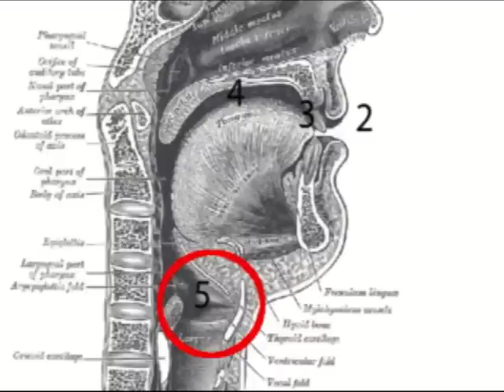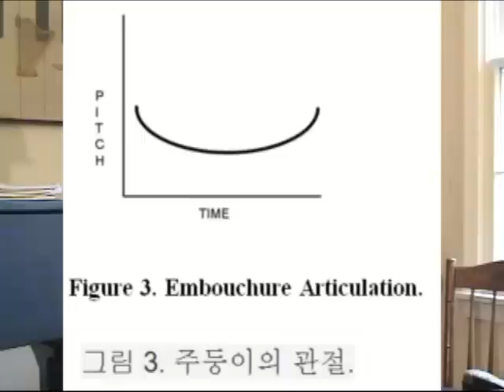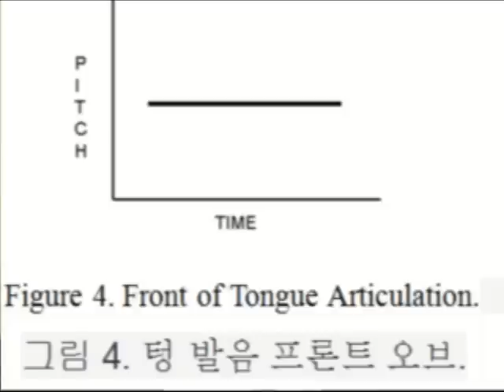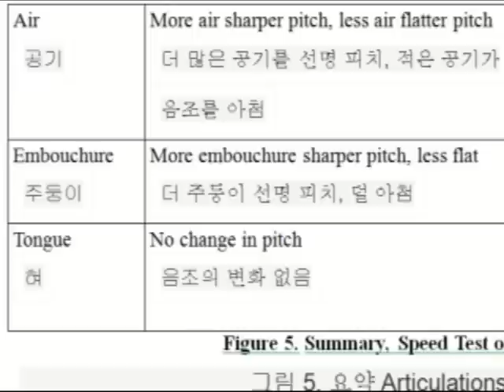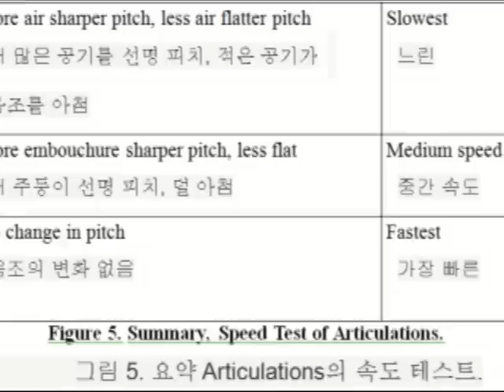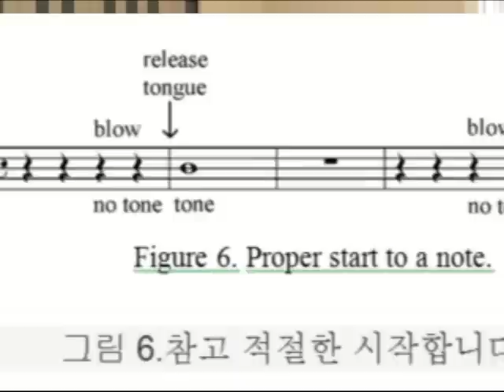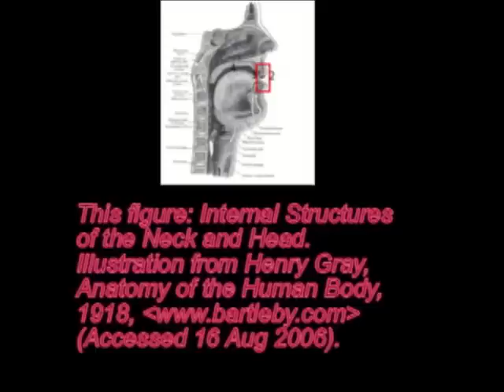리드창법소개 1 Introduction to Double Reed Articulation 1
Introduction to Double Reed Articulation.  Part 1.Terry B. Ewell with Sojung Kwon 권 소정 번역 Bassoon Digital Professor # 73. 디지털 바순 교수